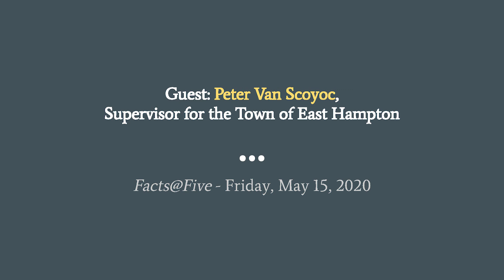Facts@Five - Peter Van Scoyoc announces new COVID-19 testing site in Montauk - May 22, 2020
In an interview with Michael Clark, Peter Van Scoyoc announces a new COVID-19 testing site in Montauk - May 22, 2020